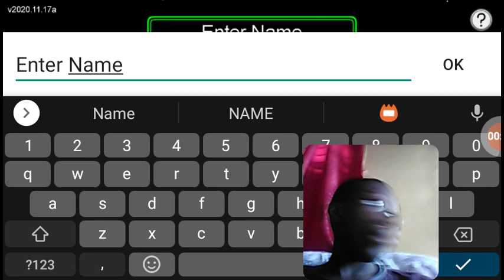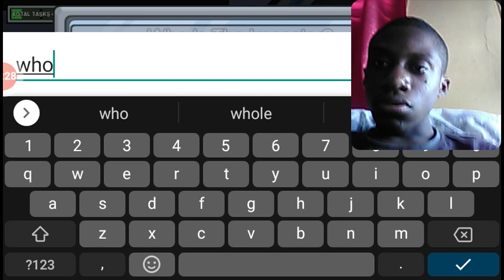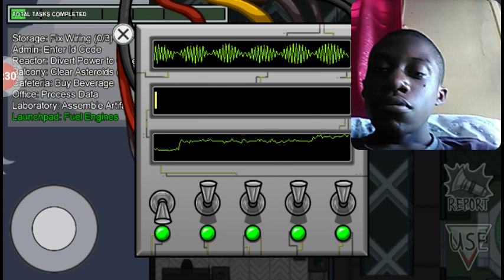WHO THE BE THE IMPOSTER ON AMONG US IMPOSTER _MODS